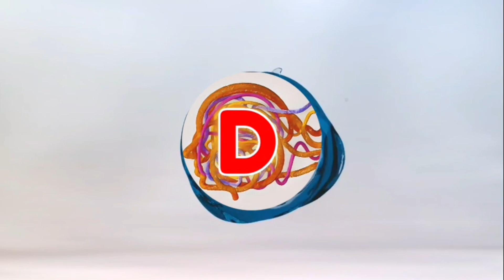ONE OF THE BIGGEST MALL IN ILOILO PHILIPPINES / MALL CHRISTMAS LIGHTS THIS DECEMBER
ONE OF THE BIGGEST MALL IN ILOILO PHILIPPINES / MALL CHRISTMAS LIGHTS THIS DECEMBER @Ifmmc2